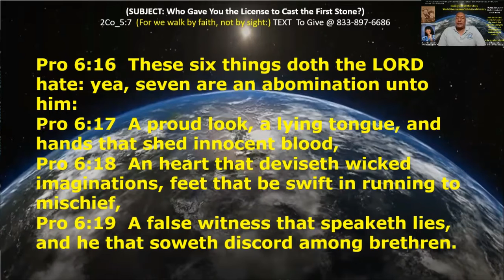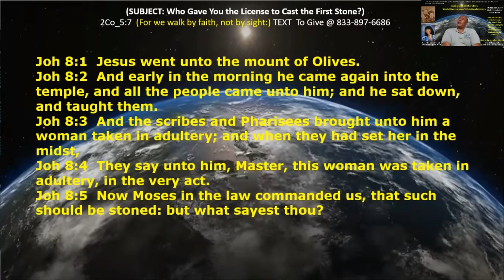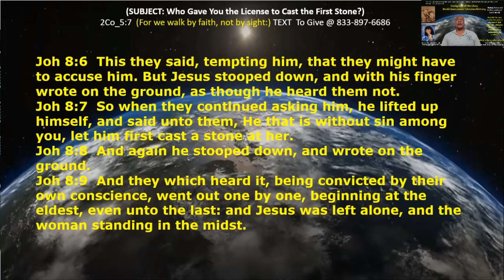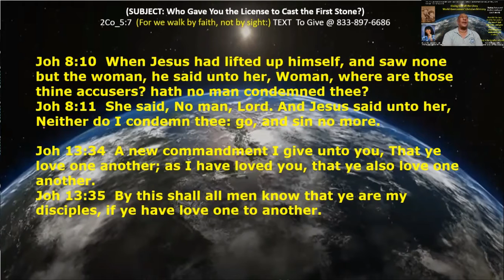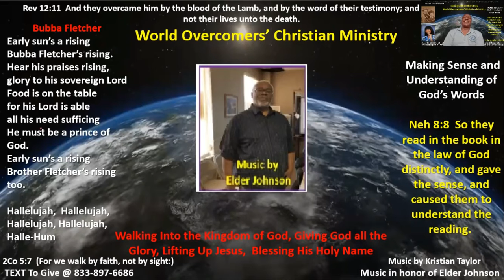Who Gave You the License to Cast the First Stone Sunday - 21 Nov 21-Giving God the Glory -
Joh 8:1  Jesus went unto the mount of Olives.
Joh 8:2  And early in the morning he came again into the temple, and all the people came unto him; and he sat down, and taught them.
Joh 8:3  And the scribes and Pharisees brought unto him a woman taken in adultery; and when they had set her in the midst,
Joh 8:4  They say unto him, Master, this woman was taken in adultery, in the very act.
Joh 8:5  Now Moses in the law commanded us, that such should be stoned: but what sayest thou?
Joh 8:6  This they said, tempting him, that they might have to accuse him. But Jesus stooped down, and with his finger wrote on the ground, as though he heard them not.
Joh 8:7  So when they continued asking him, he lifted up himself, and said unto them, He that is without sin among you, let him first cast a stone at her.
Joh 8:8  And again he stooped down, and wrote on the ground.
Joh 8:9  And they which heard it, being convicted by their own conscience, went out one by one, beginning at the eldest, even unto the last: and Jesus was left alone, and the woman standing in the midst.
Joh 8:10  When Jesus had lifted up himself, and saw none but the woman, he said unto her, Woman, where are those thine accusers? hath no man condemned thee?
Joh 8:11  She said, No man, Lord. And Jesus said unto her, Neither do I condemn thee: go, and sin no more.